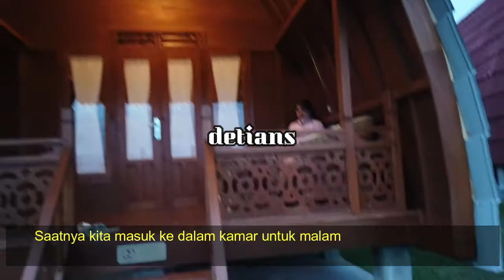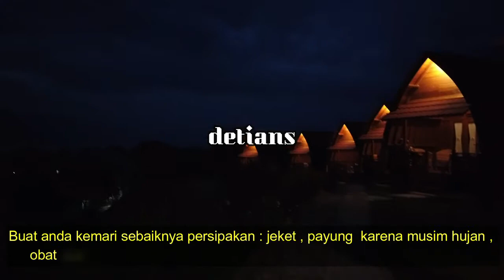Partondungan HomeStay II Kab Samosir II WAJIB ANDA COBA II NEW NORMAL II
Tempat ini sangat nyaman , jauh dari kebisingan / keramean , harga terjangkau , untuk lebih jelas tonton sampai habis agar anda mendapatkan info secara lengkap tentang tempat ini . Makasih